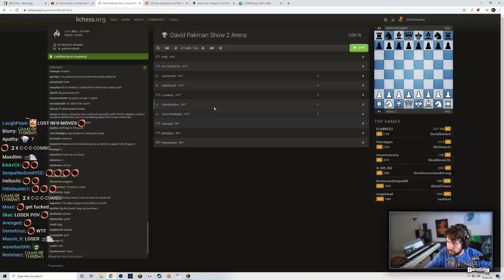David Pakman's Chess Tournament was a DISASTER!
Click▼

Timestamps:
00:00 - Start
01:12 - Game 1: 1337 Elo
02:25 - Game 2: 1469 Elo
06:01 - Game 3: 1458 Elo
12:03 - Game 4: 1563 Elo
17:59 - Game 5: 1621 Elo
28:14 - Game 6: 1656 Elo
37:00 - Game 7: 1636 Elo
42:20 - Game 8: 1612 Elo
49:04 - Game 9: 1543 Elo
54:18 - Game 10: 1592 Elo
01:00:54 - Game 11: 1573 Elo
01:01:29 - Game 12: 1552 Elo
01:06:58 - Game 13: 1542 Elo
01:17:28 - Placing